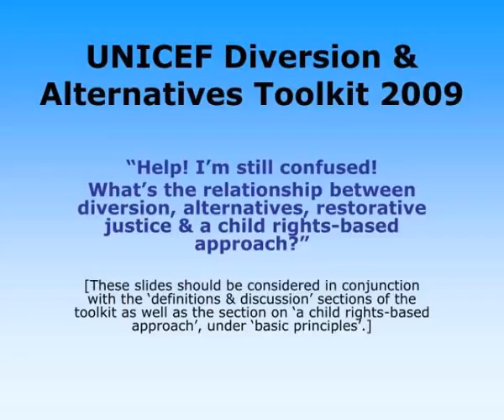unicef diversion amp alternatives toolkit 2009